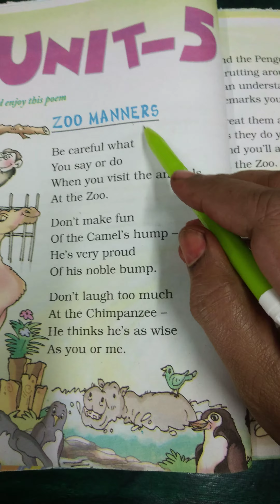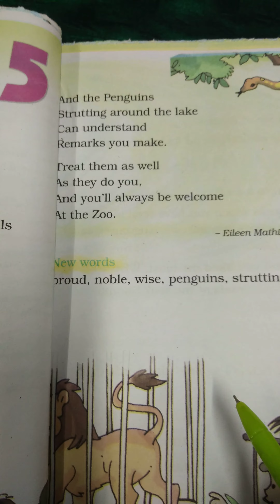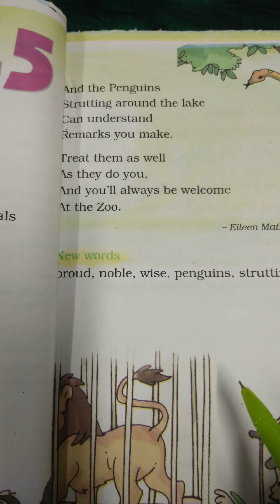Zoo manners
Reading the poem